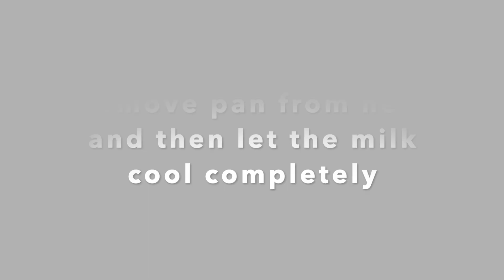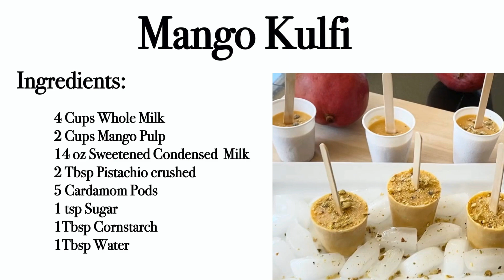Mango Kulfi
Mango kulfi is an amazing Indian desert. Here is the recipe.